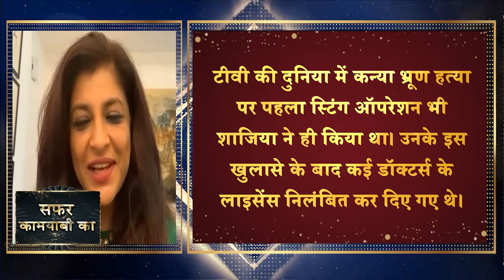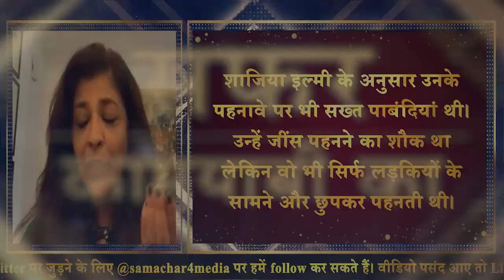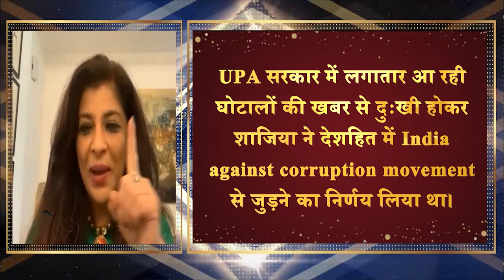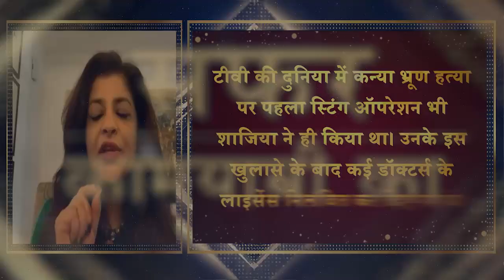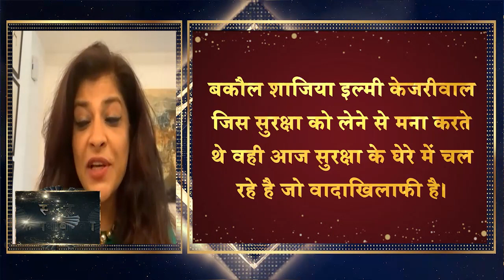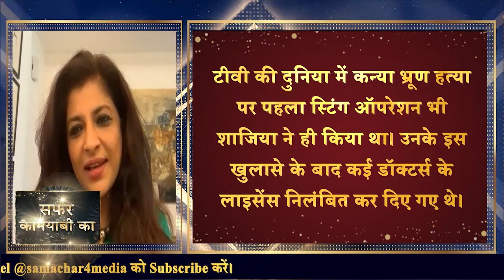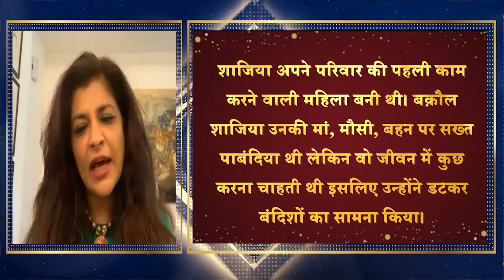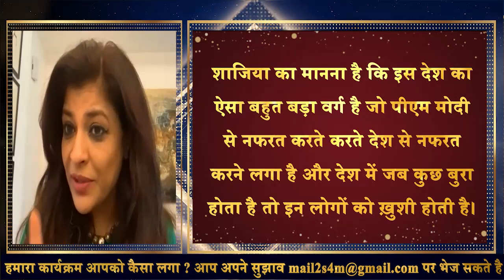शाजिया आम आदमी पार्टी और केजरीवाल को छोड़कर बीजेपी में क्यों आई ? क्या है वो राज ? क्या लड़ेगी चुनाव ?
शाजिया ने एंकरिंग छोड़कर राजनीति में आने का निर्णय क्यों लिया ? क्या केजरीवाल से उनकी कोई बहस हुई  ? उन्होंने केजरीवाल का साथ क्यों छोड़ा ? क्या हुआ की उन्हें बीजेपी में आना पड़ा ? क्या बीजेपी उन्हें आने वाले समय में चुनाव लड़वाएगी ? देखिए इन सब सवालों के जवाब इस इंटरव्यू में।